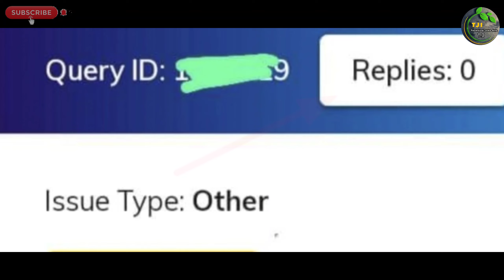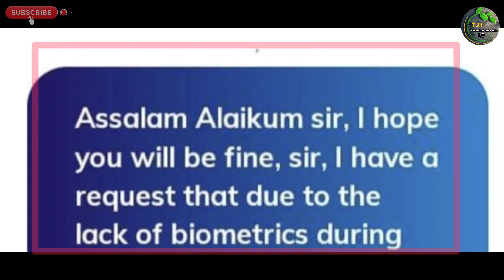Sts Sindh Police Constable Jobs 2024 Process Update | Technical Job Info 1.0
السلام علیکم

Private Companies .